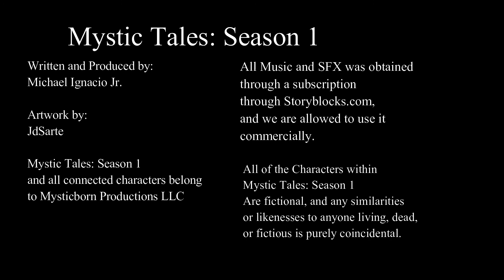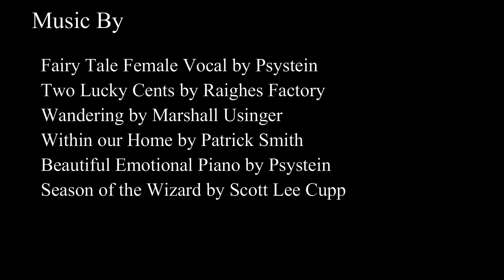The Dread Witch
Mystic Tales: Season 1 is a 20 episode audio anthology, with amazing original content written by Michael Ignacio Jr. This audio anthology has an amazing cast, great music, and sfx. Many of the ‘shorts’ are connected to other Mysticborn Productions intellectual properties, while others are original and standalone.

All of the characters in Mystic Tales: Season 1 are fictional and original, and any likeness or similarity to anyone living, dead, or fictional is purely coincidence.

Written and produced by Michael Ignacio Jr.

Artwork done by JdSarte

and support our company's growth,
please follow the following link:

Cast

Uncle Branka - Richard Coombs
Zoria - Addigale Stewart
Zandal -  Loganne Digma
Rosalina- Nicolle Zambrano
Narrator - Midori Vieitel

Music
Fairy Tale Female Vocal by Psystein
Two Lucky Cents by Raighes Factory
Wandering by Marshall Usinger
Within our Home by Patrick Smith
Beautiful Emotional Piano by Psystein
Season of the Wizard by Scott Lee Cupp